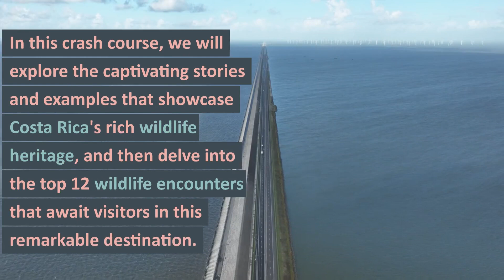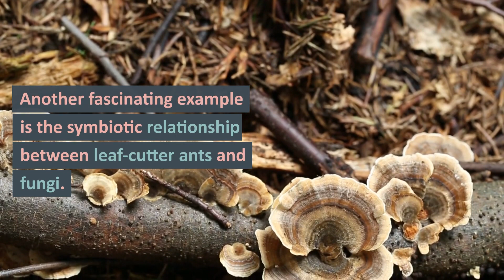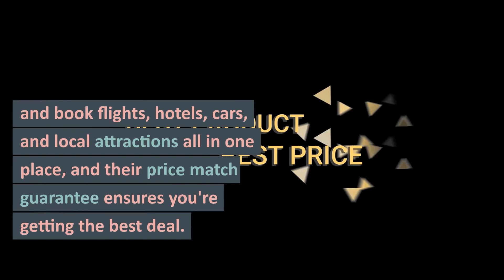Crash Course on Costa Rica: Wildlife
Costa Rica is a wildlife enthusiast's paradise, known for its incredible biodiversity and abundant wildlife. From lush rainforests to pristine beaches, the country offers a diverse range of habitats that support a multitude of fascinating animal species. In this crash course, we will explore the captivating stories and examples that showcase Costa Rica's rich wildlife heritage, and then delve into the top 12 wildlife encounters that await visitors in this remarkable destination.

Chapter 1: Wildlife Tales of Costa Rica
Costa Rica is home to many intriguing stories and examples that highlight the country's extraordinary wildlife. One such tale is that of the resplendent quetzal, a magnificent bird with vibrant plumage, which was revered as sacred by the ancient Mayans. Today, birdwatchers flock to Costa Rica's cloud forests in hopes of catching a glimpse of this elusive and breathtaking species.

Another fascinating example is the symbiotic relationship between leaf-cutter ants and fungi. These tiny creatures form massive colonies and diligently transport leaf fragments back to their underground nests. The leaves serve as food for the fungus, which, in turn, provides nourishment to the ants. This intricate interdependence is a testament to the wonders of Costa Rica's ecosystems.

Chapter 2: Top 12 Wildlife Encounters in Costa Rica
1. Sloths: Encounter these slow-moving, tree-dwelling mammals, known for their leisurely lifestyle and endearing appearance. Costa Rica is home to both two-toed and three-toed sloth species.

2. Howler Monkeys: Listen to the distinctive roar of howler monkeys as they traverse the treetops, their deep vocalizations echoing through the rainforest.

3. Scarlet Macaws: Observe the vibrant red, blue, and yellow plumage of these large, charismatic parrots as they soar through the skies or gather in communal roosts.

4. Resplendent Quetzal: Seek out the resplendent quetzal, considered one of the most beautiful birds in the world, with its emerald green feathers and long, iridescent tail.

5. Green Sea Turtles: Witness the awe-inspiring nesting process of green sea turtles on the sandy beaches of Tortuguero National Park, a remarkable conservation success story.

6. Humpback Whales: Embark on a whale-watching excursion along the Pacific coast to spot these majestic marine mammals during their annual migration.

7. Poison Dart Frogs: Marvel at the vibrant colors of Costa Rica's poison dart frogs, known for their toxic skin secretions, which serve as a defense mechanism in the wild.

8. Tapirs: Encounter the elusive Baird's tapir, the largest land mammal in Central America, as it roams through the country's rainforests and wetlands.

9. White-faced Capuchin Monkeys: Watch the antics of these intelligent primates as they forage for food and interact in social groups, displaying their curious and playful nature.

10. Jaguars: Although rare to spot, Costa Rica is home to the elusive jaguar, a symbol of power and beauty in the animal kingdom. Explore the remote regions of Corcovado National Park for a chance to encounter this magnificent predator.

11. Blue Morpho Butterflies: Delight in the iridescent blue wings of the blue morpho butterfly, one of the largest butterfly species in Costa Rica, fluttering through the forest understory.

12. Red-Eyed Tree Frogs: Admire the striking colors of these nocturnal amphibians, with their bright red eyes and vibrant green bodies, blending perfectly with the tropical foliage.

Costa Rica's wildlife is a testament to the country's commitment to conservation and its diverse ecosystems.

Poem:

In Costa Rica's verdant land,
Where wildlife thrives, so grand.
From sloths that hang so slow,
To macaws with feathers aglow.

The quetzal, a majestic sight,
In its emerald plumage, takes flight.
Sea turtles nest upon the shore,
Nature's cycle, forevermore.

Howler monkeys bellow in the trees,
While humpback whales glide the seas.
Tapirs wander through the night,
As poison dart frogs catch the light.

Jaguars roam with stealth and grace,
Blue morpho butterflies fill the space.
Capuchin monkeys swing and play,
Red-eyed tree frogs light up the way.

Costa Rica's wildlife, a treasure to behold,
A tapestry of nature, vibrant and bold.
In this land of wonders, let us explore,
And protect the wildlife we adore.